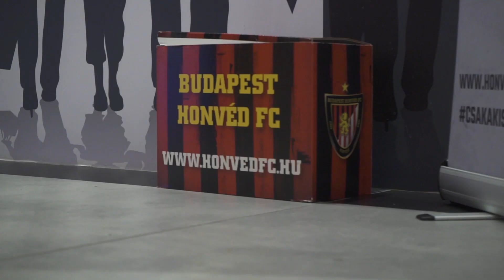Leo a Shopmarktban járt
Ahogyan azt ilyenkor szokás, tegnap este mi is gondosan megtisztítottuk a kis cipőnket, és elhelyeztük az ablakba, várva, hogy majd érkezik a Mikulás, s miközben a hajnali horizonton még Rudolfot és barátait láttuk tovasuhanni, ezt a kis videót találtuk a piros alma, a mogyoró és a szaloncukor mellett. Leóval együtt reméljük, mindenki arra ébredt, hogy kedves kis meglepetés várta az ablakban. 🎅🦁🎁❤️🖤